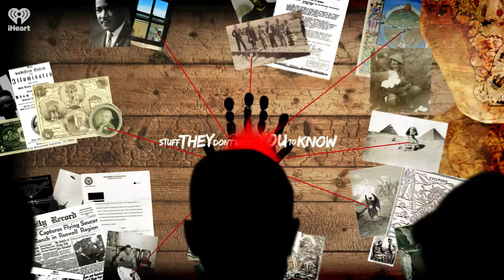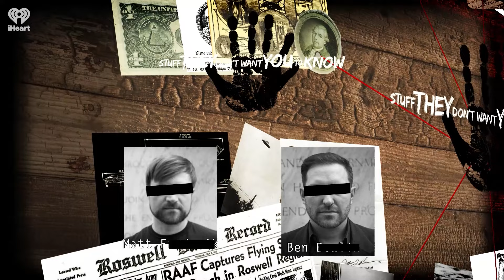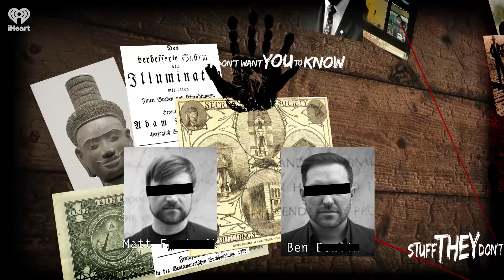The Troubled Border of Myanmar, Chapter One: A Peaceful History | STUFF THEY DON'T WANT YOU TO KNOW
The Troubled Border of Myanmar, Chapter One: A Peaceful History. A Terrifying Present. | STUFF THEY DON'T WANT YOU TO KNOW

Most people in the global west aren't too familiar with Myanmar. Formerly known as Burma, the Southeast Asian country has a deep history as a cultural and geographical crossroads -- and this has become both a gift and a curse. In the first part of this special two-part episode, Ben and Matt explore the history of Myanmar, its descent into chaos, and how multiple forces conspired to make it a modern hotbed of instability, crime, and corruption.